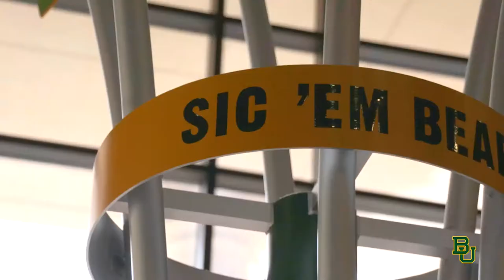This Is My Baylor Story: Goose McGlaun